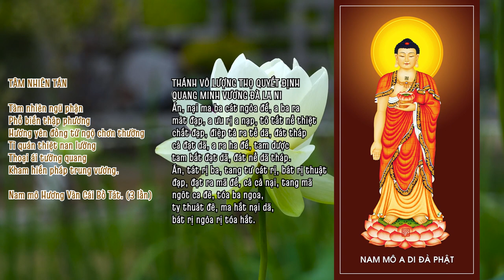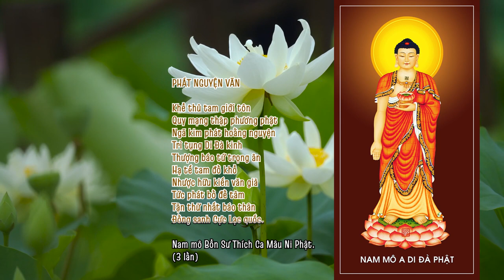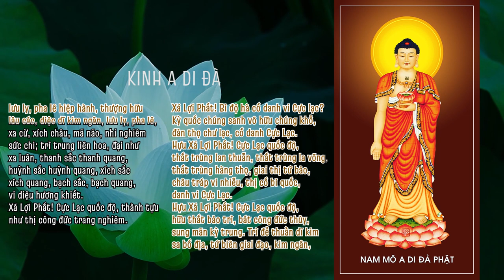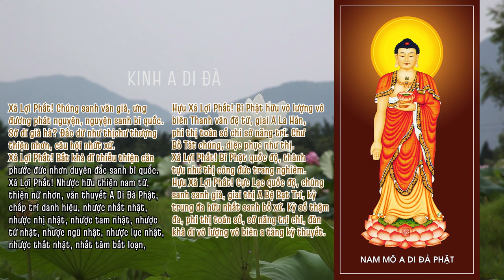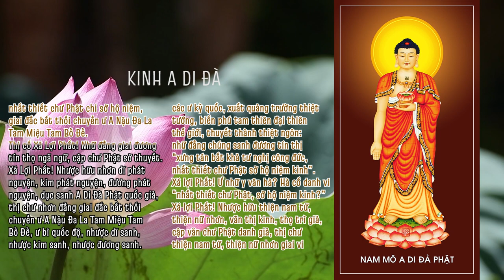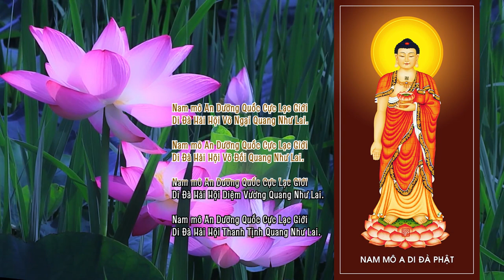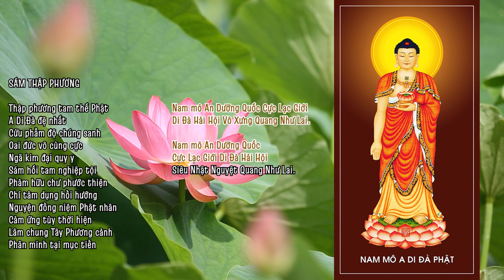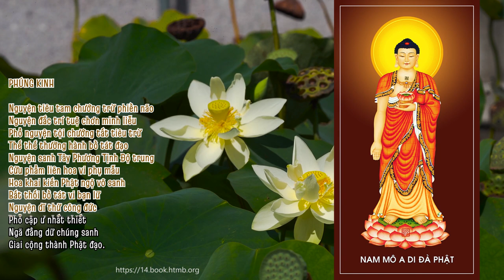TỤNG A DI ĐÀ KINH - ÂM HÁN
𝙺𝚒𝚗𝚑 𝙰 𝙳𝚒 Đ𝚊̀ 𝙰̂𝚖 𝙷𝚊́𝚗 đ𝚞̛𝚘̛̣𝚌 đ𝚘̣𝚌 𝚝𝚞̣𝚗𝚐 𝚘̛̉ 𝚗𝚑𝚒𝚎̂̀𝚞 𝚌𝚑𝚞̀𝚊, 𝚝𝚞̛̣ 𝚘̛̉ 𝚅𝚒𝚎̣̂𝚝 𝙽𝚊𝚖, 𝚟𝚊̀𝚘 𝚝𝚑𝚘̛̀𝚒 𝚌𝚘̂𝚗𝚐 𝚙𝚑𝚞 𝚝𝚘̂́𝚒, 𝚝𝚑𝚞𝚘̣̂𝚌 𝚗𝚑𝚘́𝚖 𝚔𝚒𝚗𝚑 𝙽𝚑𝚊̣̂𝚝 𝚝𝚞̣𝚗𝚐.
Nội dung văn Kinh A Di Đà bản Âm Hán, bản đầy đủ tại trang sách ebook
Trong tương lai, video sẽ được phát ở khóa cộng tu trên saha.htm.wiki.
Video bởi Quang Dũng.